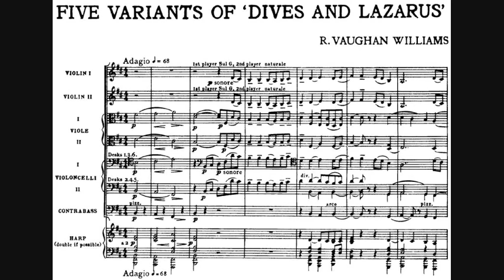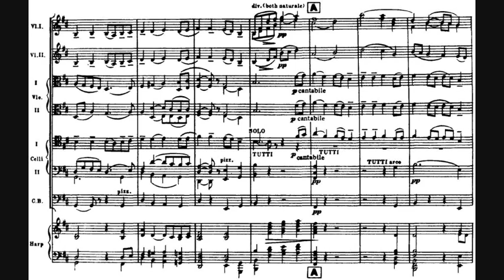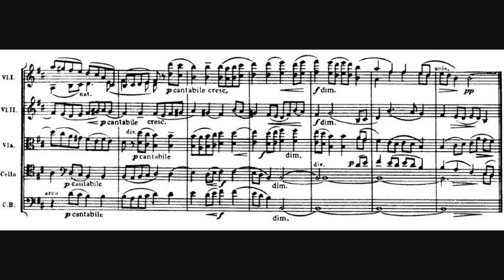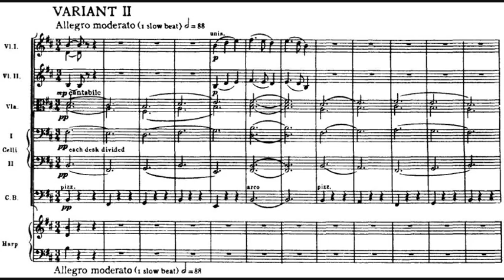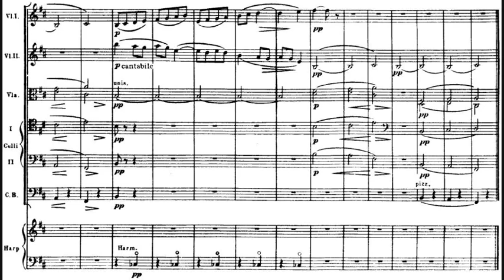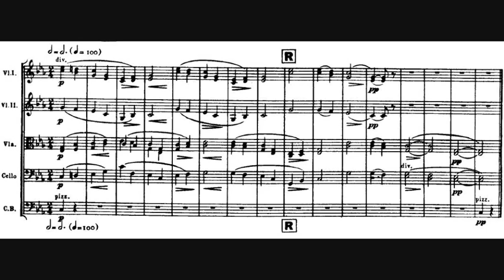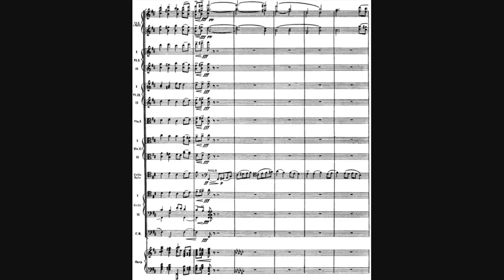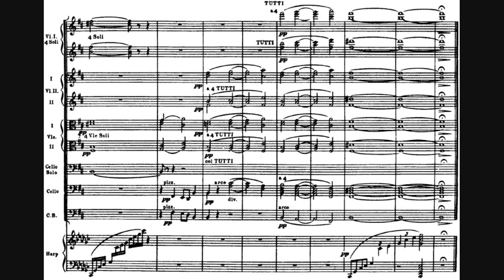Ralph Vaughan Williams - Five Variants of Dives and Lazarus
- Composer: Ralph Vaughan Williams (12 October 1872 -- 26 August 1958)
- Orchestra: Jacques Orchestra
- Conductor: Sir David Willcocks
- Year of recording: 1970

"Five Variants of Dives and Lazarus" for harp(s) and string orchestra, written in 1939.

00:00 - Introduction and Theme: Adagio, B modal minor
03:40 - Variant I: B modal minor
04:52 - Variant II: Allegro moderato, B modal minor
06:38 - Variant III: D modal minor
08:05 - Variant IV: L'istesso tempo
09:08 - Variant V: Adagio, B modal minor

Vaughan Williams composed the work on commission from the British Council to be played at the 1939 World's Fair in New York City. The first performance was by the New York Philharmonic at Carnegie Hall on 10 June 1939, conducted by Sir Adrian Boult. Boult remembered that on this first performance New York was hit by a heat wave, while there was no air conditioning in the Carnegie Hall. The temperature in the room was 89 degrees Fahrenheit (which is about 32 degrees Celsius), so the public used the program booklets to fan themselves.

About the music Vaughan Williams remarked: "These variants are not exact replicas of traditional tunes, but rather reminiscences of various versions in my own collection and those of others." However, the piece is made up of five variants on the famous 16th century folk melody "Dives and Lazarus", which was one of Vaughan Williams' favourite melodies, and is featured in his "English Folk Song Suite". Music critic Michael Kennedy added to this: "It seemed as if the fury of the F minor [4th symphony], the rumbustiouness of the Tudor Portraits and the vigour of Dona Nobis Pacem had left him [Vaughan Williams] temporarily content to recall an earlier and simpler style, matured by years of experience."

Five Variants of Dives and Lazarus was also played during the interment of the ashes of Ralph Vaughan Williams in Westminster Abbey on 19 September 1958.